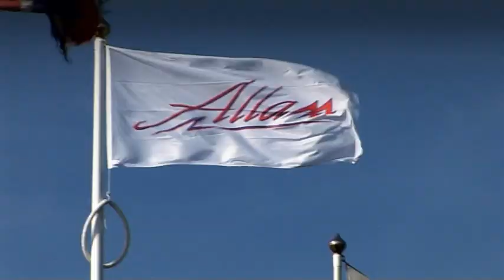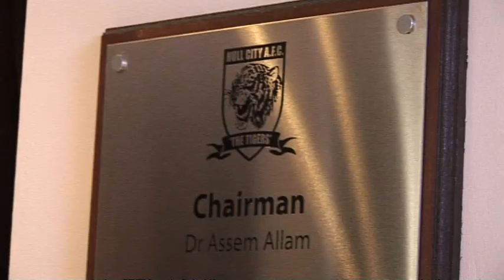Assem Allam - Hull City - BBC Late Kick Off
BBC Late Kick Off feature with Hull City owner Assem Allam.

Paul Barnes reports.